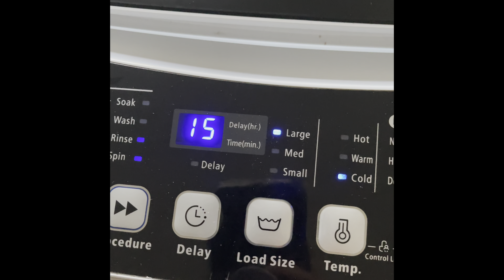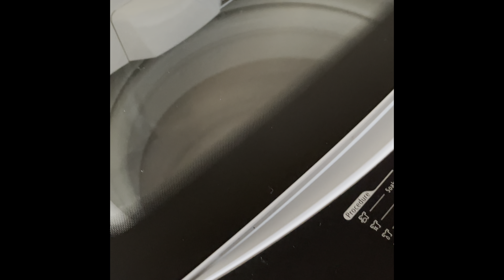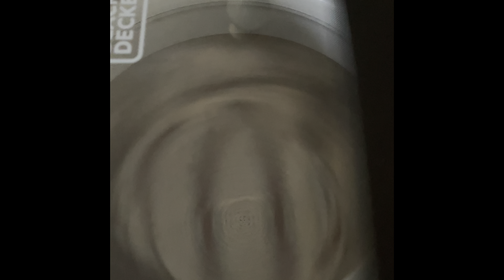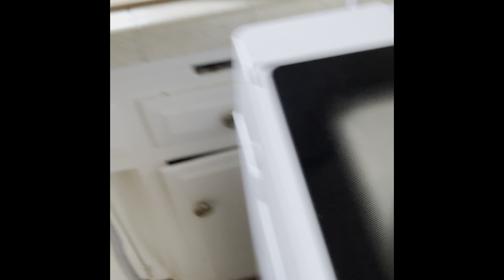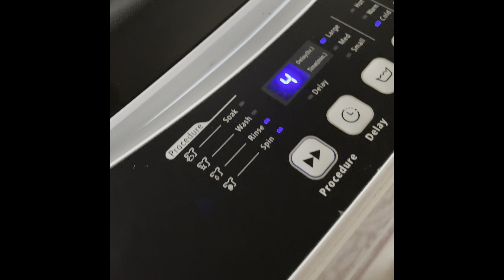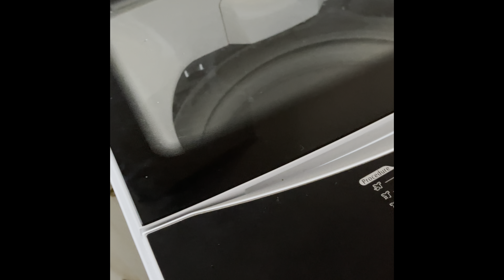Black + Decker 1.6 Cu. ft. Portable Washer Review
Bought this in September an it’s been wonderful.

The purchase was inspired by Julia Cabans review on  the .89 cu. ft. Black and Decker washer